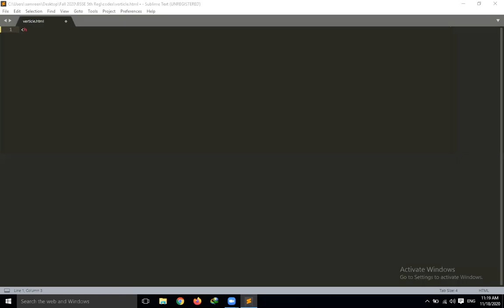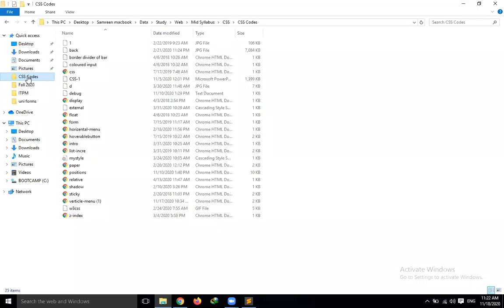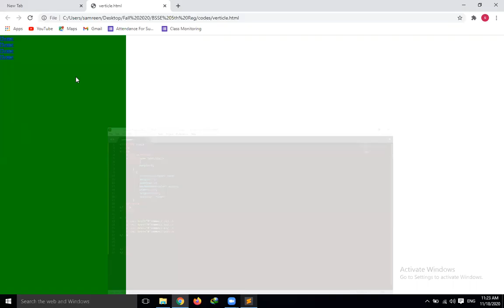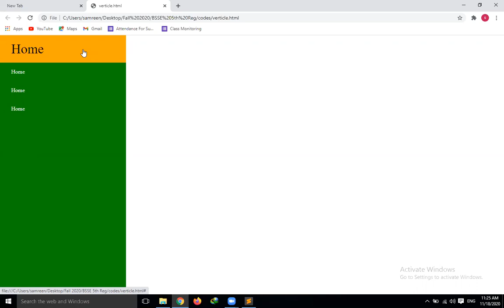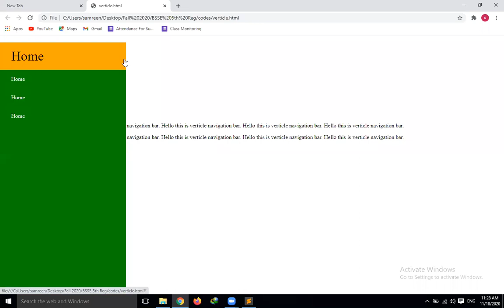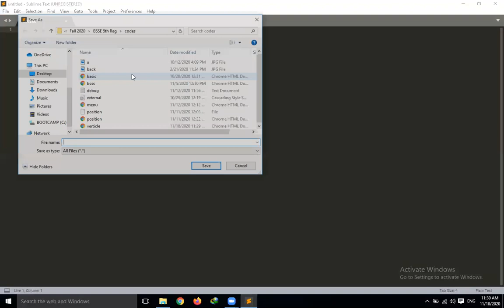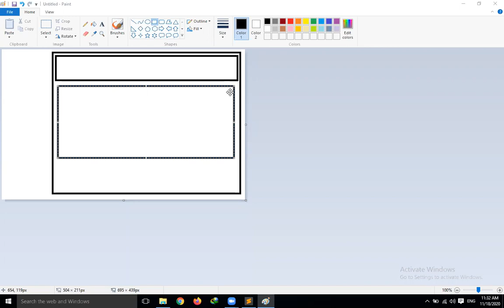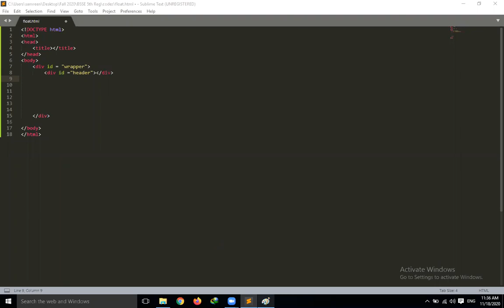CSS Verticle menu bar | Lecture 13 | WEB| Samreen Razzaq| Computing Spectrum